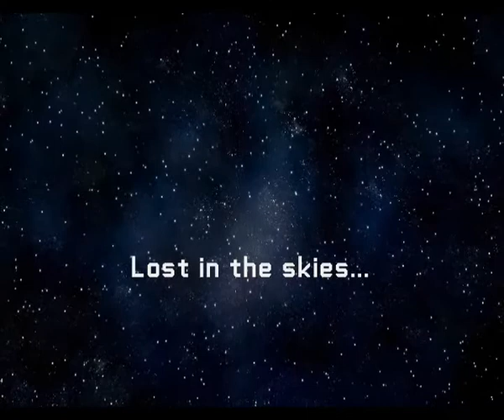TZAD - Voices from Infinity (Promo)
Voices from Infinity (promo video)

(Alchemy) - 2018